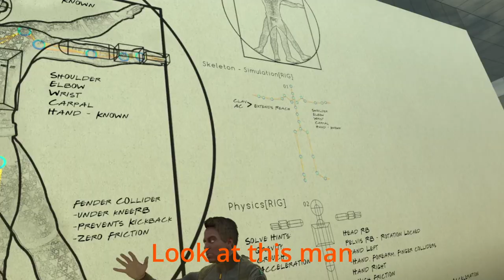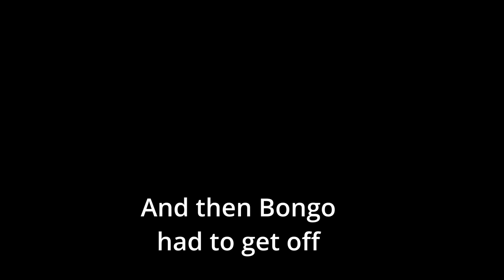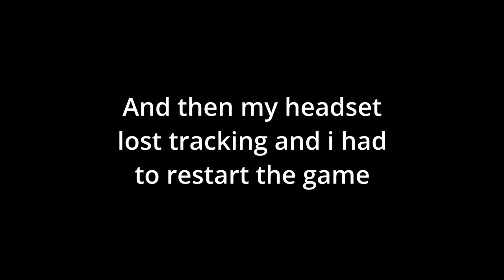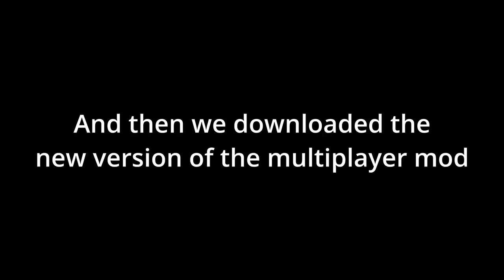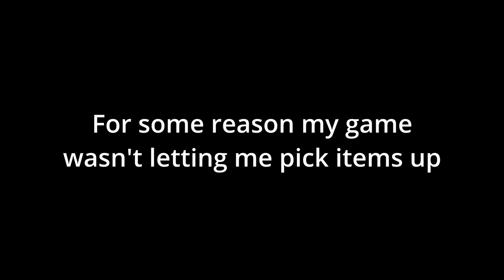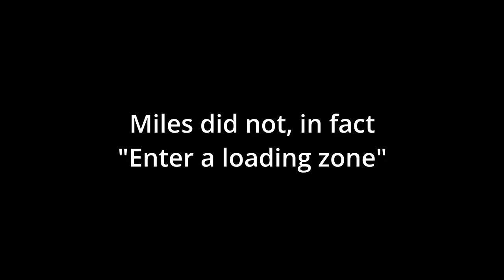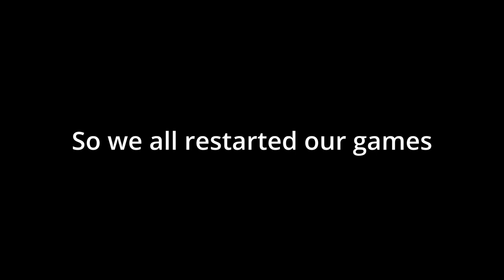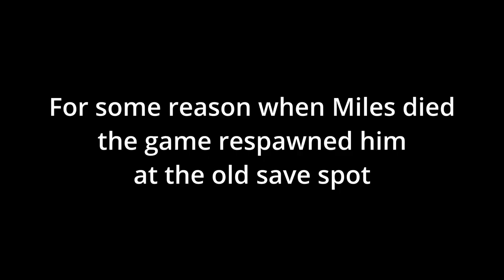Bro Works Ep2 | A Trio of Troglodytes [Boneworks Mp mod] [EP 2]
Running rampant in Boneworks again, this time with a third idiot!

Music
0:00 Honeyhive Galaxy - Super Mario Galaxy
2:21 Athletic - New Super Mario Bros
4:46 Super Bell Hill - Super Mario 3D World
1:09 Main Theme - Super Smash Bros Brawl
11:40 Monomat jingle - Boneworks
12:05 Bad Piggies Theme
14:08 True Scotsman's Call - TF2
15:06 Double Cherry Pass - Super Mario 3D World
18:27 Benny Hill Theme
21:40 Gang-Plank Galleon - Super Smash Bros Ultimate
26:30 Hospital - Earthbound

(More in my about section)